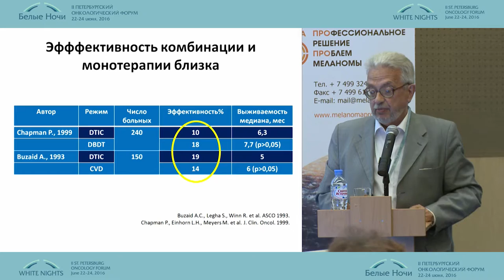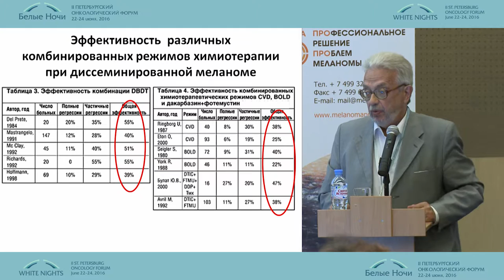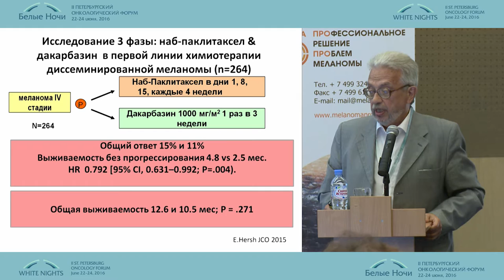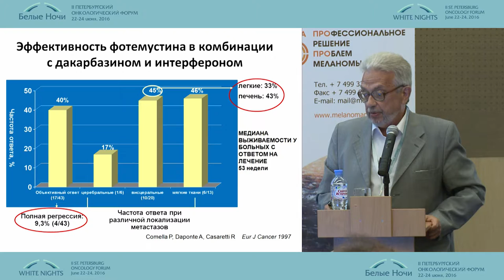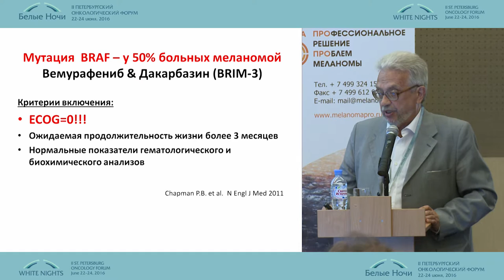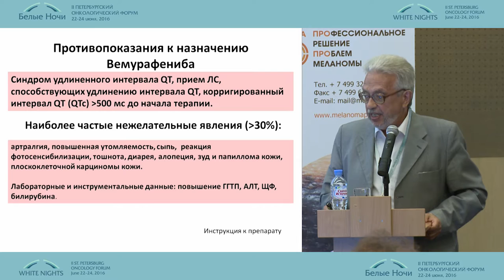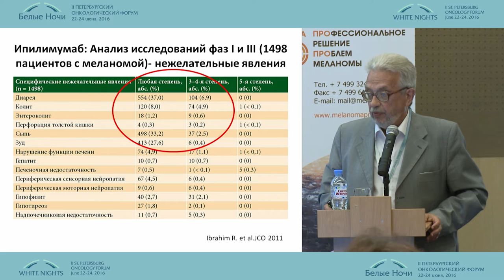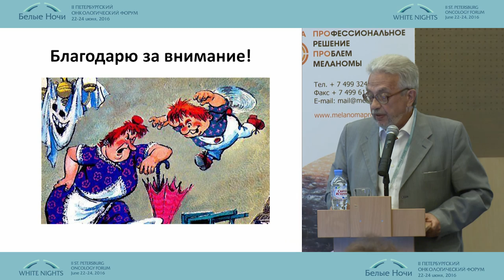Есть ли место химиотерапии в лечении больных метастатической меланомой? ЗА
Михаил Валерьевич Копп (Самара)
Меланома: спорные вопросы в лечении местнораспространенных и метастатических форм